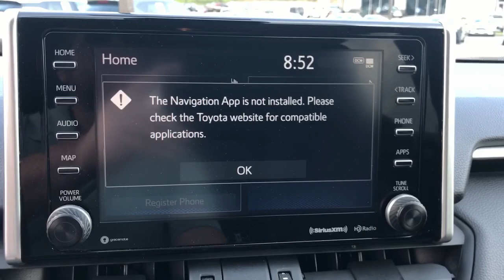2020 Toyota RAV4 Adventure MS Hattiesburg, Lumberton, Sumrall, Ellisville, Wiggins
Pre-Owned 2020 Toyota RAV4 Adventure available at Toyota of Hattiesburg located in 6461 US Hwy 98, Hattiesburg, MS, 39402. Servicing the Hattiesburg, Lumberton, Sumrall, Ellisville, Wiggins area.

Introducing the   2020  Toyota RAV4.  Here's a refined and capable Rav 4 that's got everything you need to make your excursions comfortable and convenient. Whether you're running errands around town or having an off-road adventure, you'll love this compact SUV's excellent visibility and extra ground clearance. And its ample cargo capacity, driver assistance tech, and multimedia infotainment system give you the confidence to relax and enjoy the drive.   These are just some of the great options this vehicle comes with: Lane Departure Warning, All Wheel Drive, Keyless Entry, Heated Mirrors, Lane Keeping Assist, Adaptive Cruise Control, Keyless Start, Satellite Radio, Fog Lamps, Back-Up Camera. Optimize your driving experience in this rugged yet refined Rav 4. Our team of courteous professionals will help you make the most of your vehicle search. Kick it off with a fun, easy, and informative test drive.